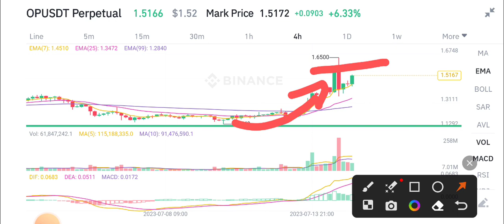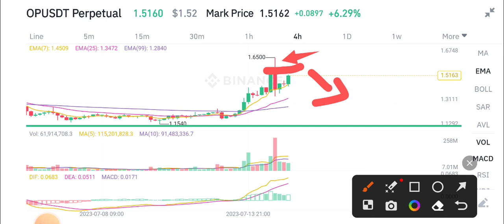Optimism Today News! OP Coin Price Prediction!